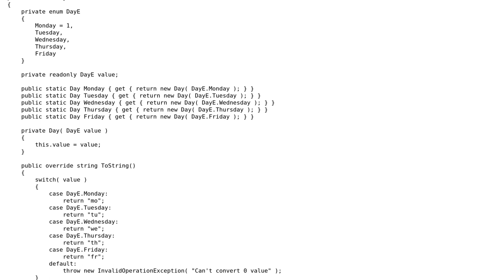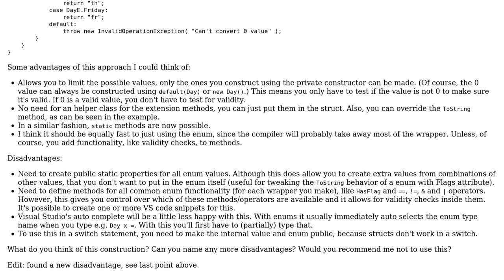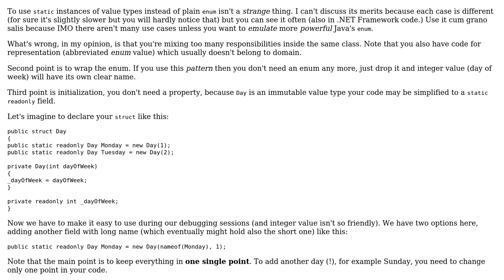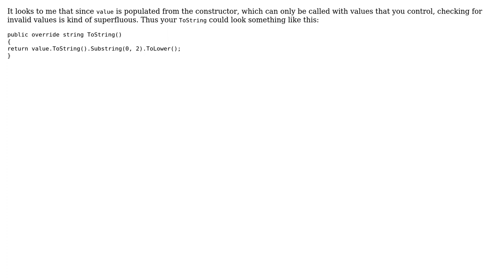Code Review: Enum wrapped in a struct (3 Solutions!!)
Code Review: Enum wrapped in a struct

With thanks & praise to God, and with thanks to the many people who have made this project possible! | Content (except music & images) licensed under CC BY-SA | Music | Images & others | With thanks to user Svek user RdJ user Adriano Repetti and the Stack Exchange Network Trademarks are property of their respective owners. You are responsible for your own actions.